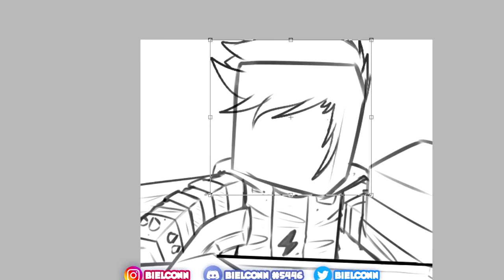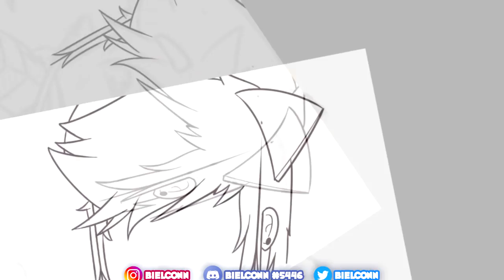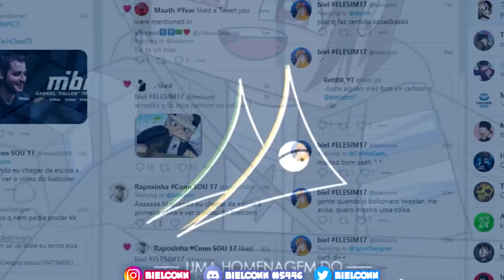🔥 VOLTEI COM MEU ESTILO ANTIGO DE CARTOON ^^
nem sei

➽Editor: Sony Vegas
➽Programa: Paint tool sai
➽Gravador: Atube catcher
➽Banner do canal: eu mesmo
➽Musica Usada: